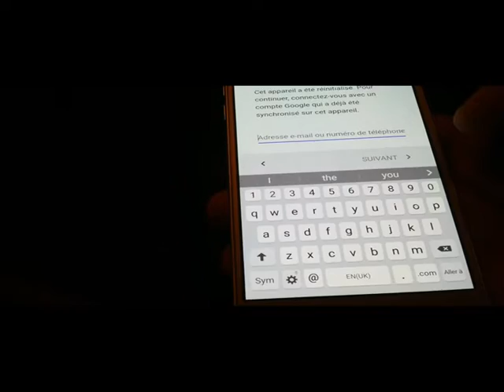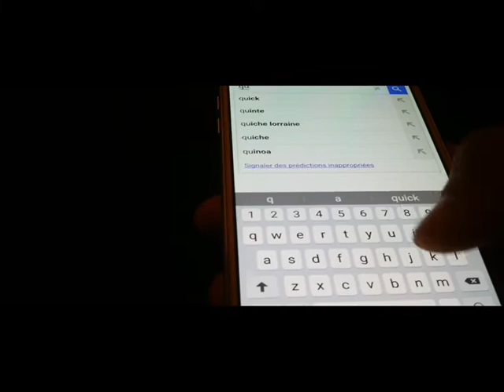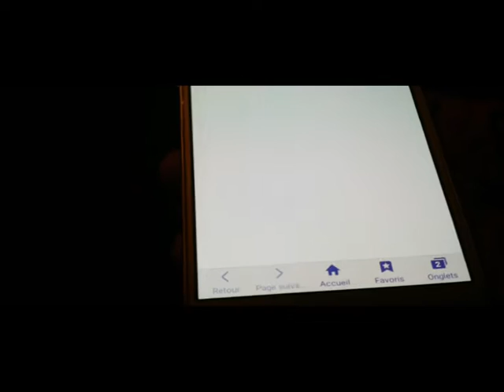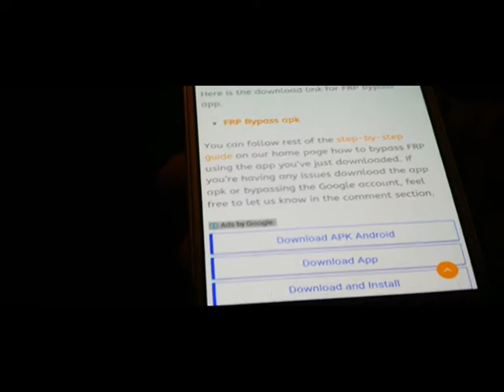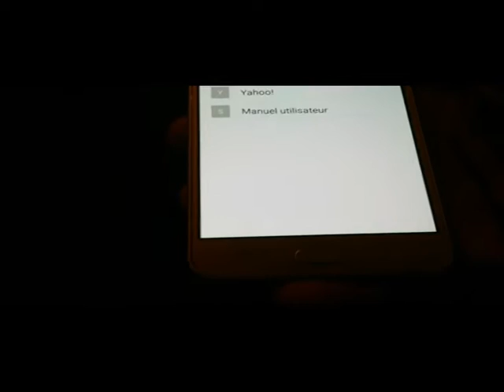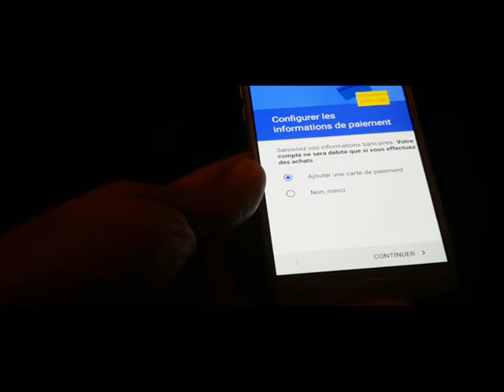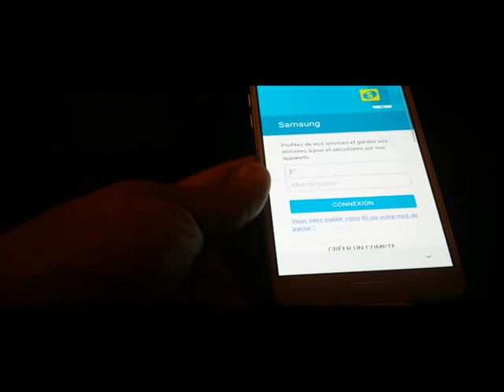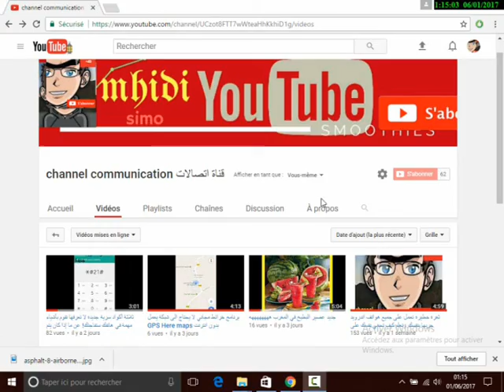تخطي حماية جوجل بعد الفورمات بدون الحاجه الى كيبل " طريقة فعالة % 100 " بدون تقني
حل مشكلة طلب حساب غوغل القديم عند عمل فورمات للهاتف

Bypass Google Accouent Samsung